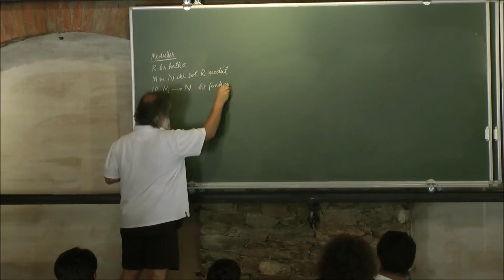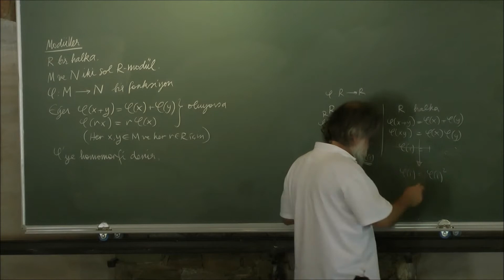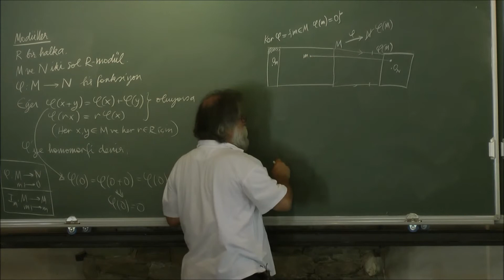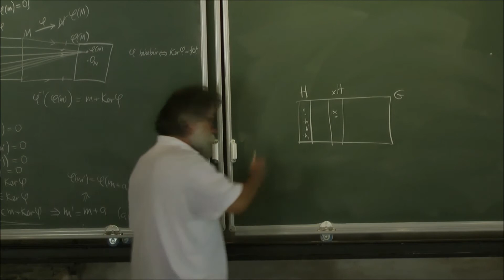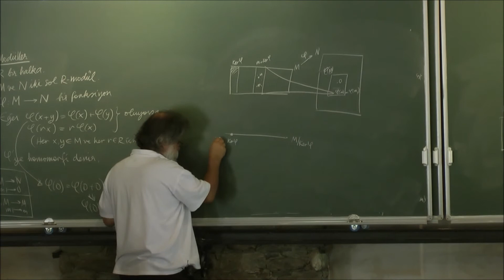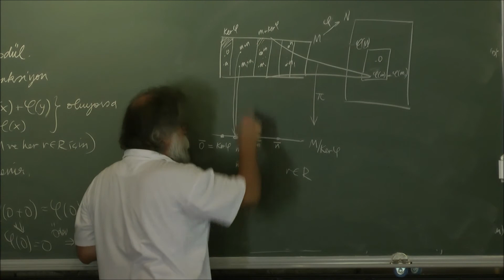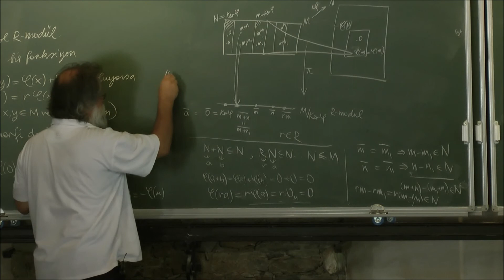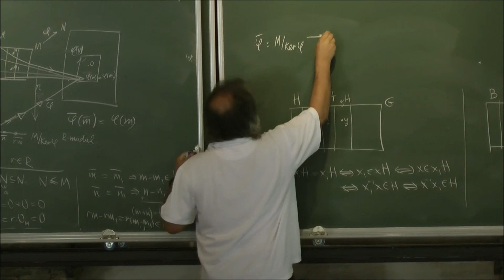Modül Teorisi 2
Bu hizmet karşılığında NMK'ya uygun gördüğünüz bir ödeme yaparsanız, zorlu geçen bu Korona günlerini daha rahat atlatırız.  Ödeme için Katkınız için çok teşekkürler.

Nesin Matematik Köyü'nde Ali Nesin liselilere ders anlatıyor (29-07/2014)
Konu: Modüller (devam)
Sınıf: Sevan Nişanyan Kütüphanesi